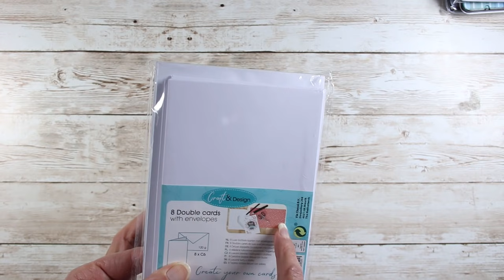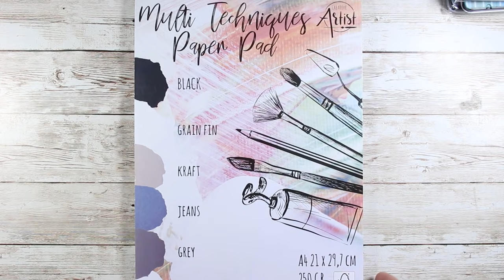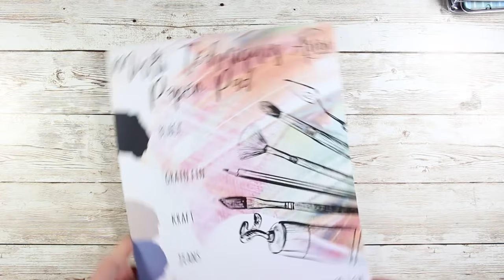Haul ACTION : cette fille n'a aucune volonté... 😒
💰 Gagner de l'argent chaque fois qu'on achète sur Internet, j'adore ce principe! Essayez IGraal! C'est gratuit et ça peut rapporter gros!